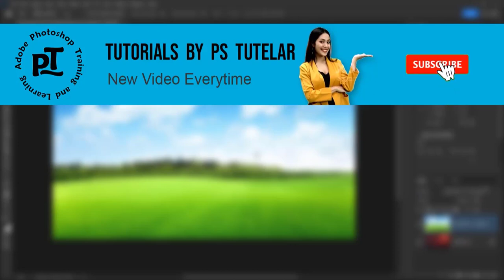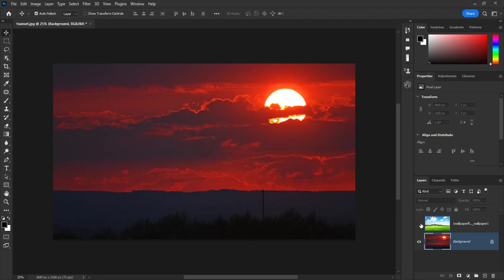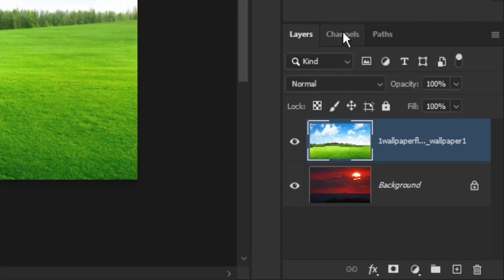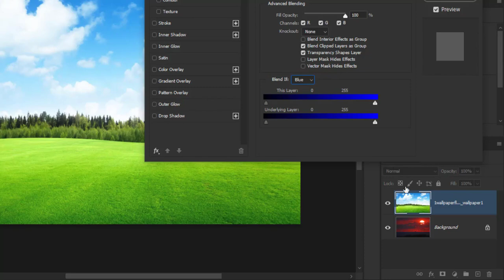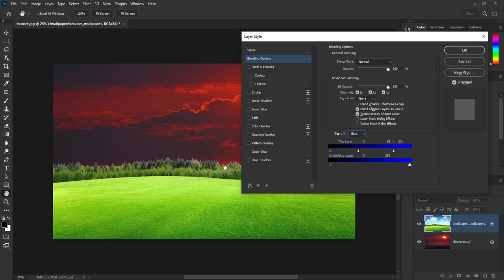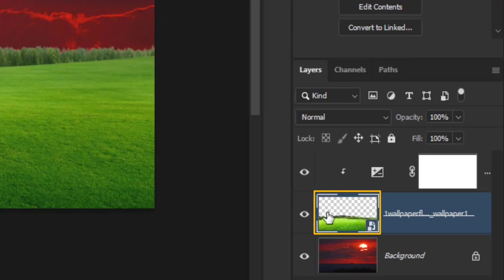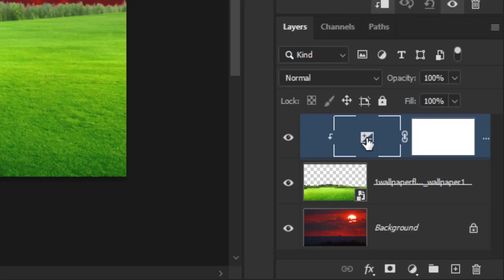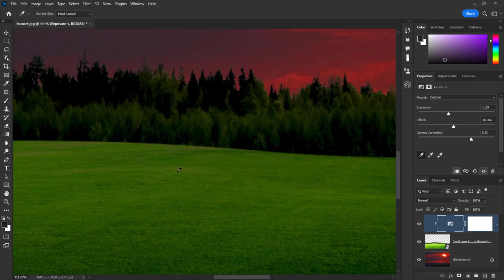What is Blend if in Photoshop – اردو / हिन्दी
In this video, I will show you the way Blend-If works is by using luminosity masking. Using the sliders, you can control the visibility of layer content by it's grayscale value or luminosity. 255 being white and 0 being black. Blend If can be found under the Blending Options dialog which you can access by simply double-clicking on a Layer. There are two sliders, one that controls blending for the current Layer, and one that controls how it will blend with the underlying Layer. For most of our work, we'll be looking at the second slider.
💡 TOPICS IN THIS VIDEO 💡
What is Blend if in Photoshop
🔎 HASHTAGS 🔎
The Blend If feature in Photoshop blends one layer into another based on the content of either of the two layers. It can be used, for example, to replace a sky by making it easy for you to knock out the blue sky without having to make a complex selection.
What does the difference blend mode do?
As the description implies, the difference blend mode subtracts the pixels of the base and blend layers and the result is the greater brightness value. Well, when you subtract two pixels with the same value, the result is black. This makes it very easy to see where images are aligned in Photoshop.